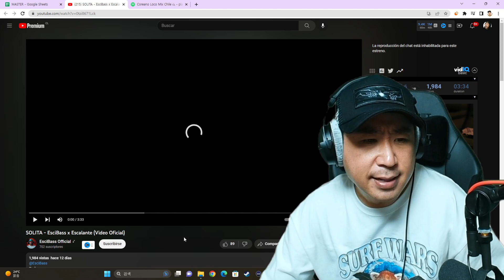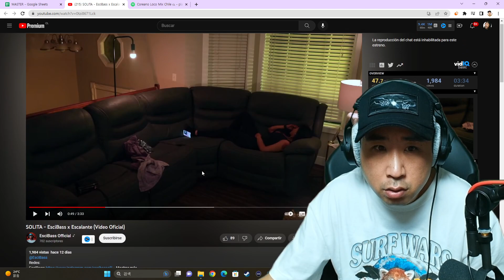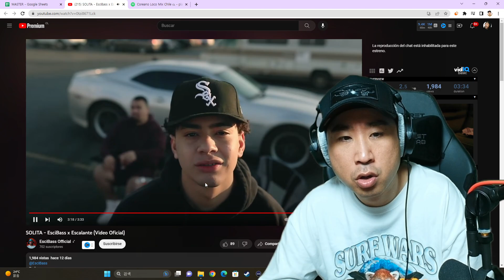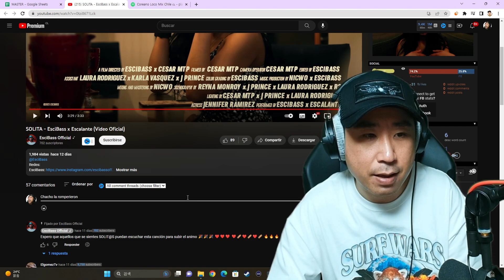REGGAETON PARA LAS SOLITAS 😍🔥 EsciBass, Escalante